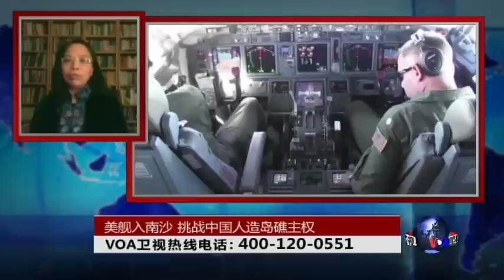时事大家谈：美国军舰挑战中国人造岛礁主权？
美国军舰今天(10月27日星期二)驶入中国称的南沙群岛的渚碧礁12海里范围，被视为迄今为止对北京就其人造岛礁所做主权宣示的最大挑战。中国外交部说，美国这一举动对中国主权构成威胁。美国军方人士说，当天的使命已经完成，没有发生任何事件。那么，中国人造岛礁在南中国海的“崛起”是否正在引发这一争议水域的“海啸”？

时事大家谈请两位时评人士来分析。一位是经济学家、时政评论人士何清涟；另一位是香港资深媒体观察人周彬。

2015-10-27 时事大家谈：美国军舰挑战中国人造岛礁主权

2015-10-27 时事大家谈：陆客香港被殴死亡的背后

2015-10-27 时事大家谈：中国民众为何对跨出国门趋之若鹜？

VOA卫视(2015年10月27日 第二小时节目 时事大家谈 完整版) (主持：雨舟)